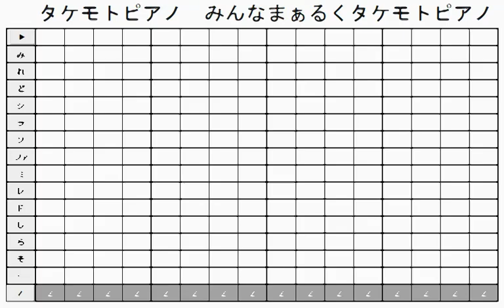どうぶつの森 村メロ・島メロ タケモトピアノ みんなまぁるくタケモトピアノ